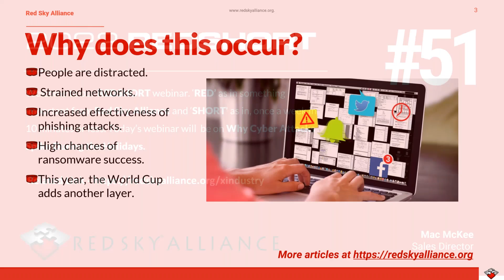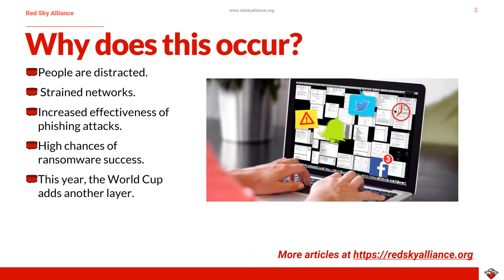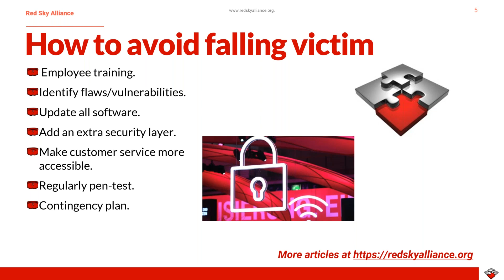Holiday Attacks Spike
Cyber Ransomware Attacks Spike During the Holidays. Why? Cybercriminals don't take the holiday season off. Cyberattacks surge between Christmas and New Year's, when both individuals and companies have their guards down.